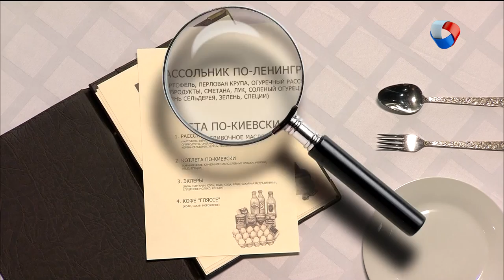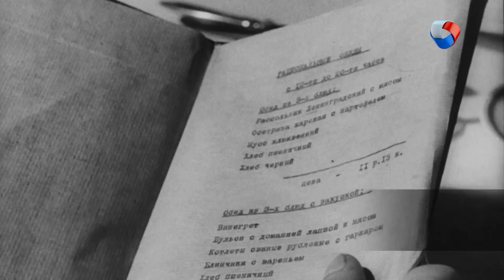Рассольник, Котлета по-киевски, Эклеры, Кофе «Глясе» | Вкусно по ГОСТу #1 (2019)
Знаете ли вы, кто придумал рассольник по-ленинградски?
Где продавалась котлета по-киевски?
И как приготовить любимые с детства эклеры?
Обо всем этом поговорим в программе "Вкусно по ГОСТу".

Программа: «Вкусно по ГОСТу» - Выпуск №1.